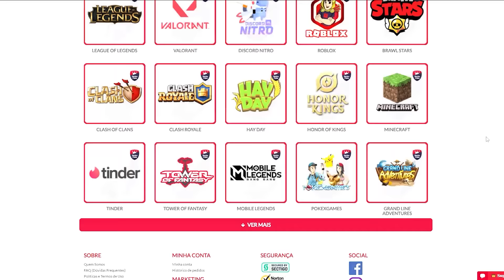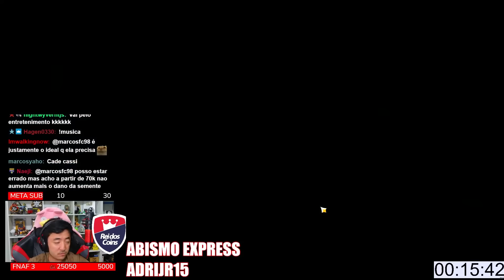FUI PRO ABISMO SEM O NEUVILLETTE - EXPRESS ADRIJR15 | GENSHIN IMPACT